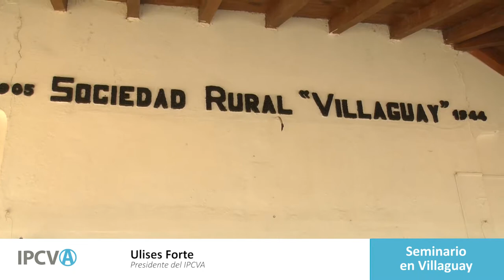Ulises Forte - Seminario IPCVA en Villaguay